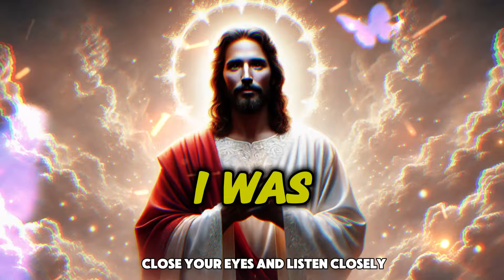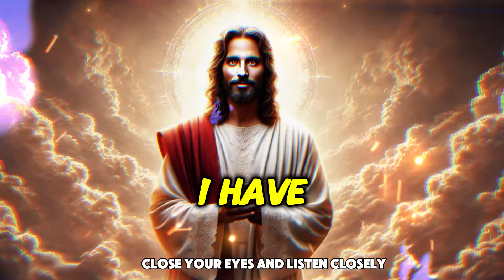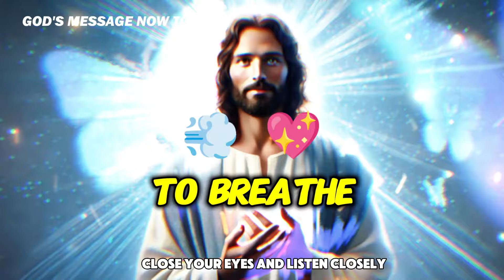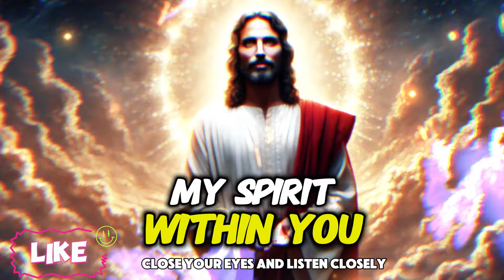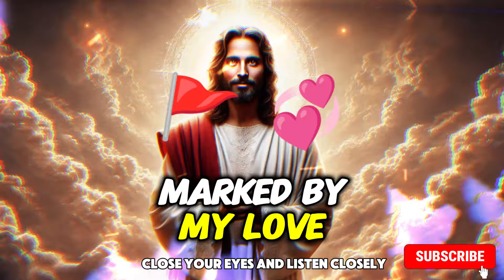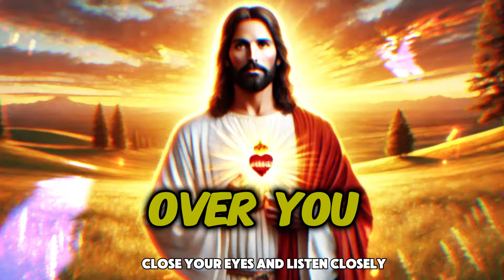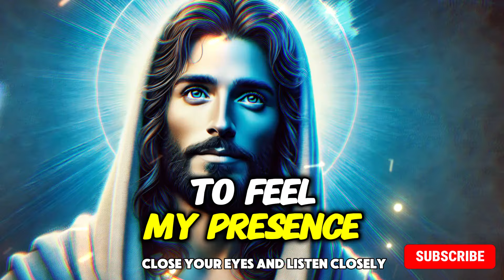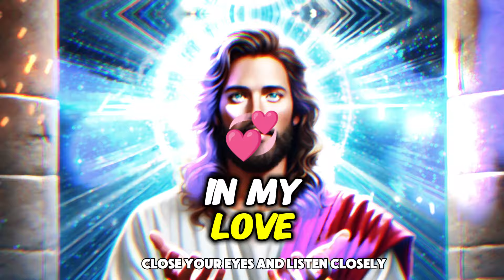God Message : I HAVE YOUR SIGNS | God Message Today | Gods Message Now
Receive My October Blessings | God Message For Me Today | Gods Message Now | God Message For You

God helps
Godly quotes
Bible Quotes
God Message Tarot
Financial abundance
Angels message
Jesus message
Godly quotes
Lord Helps
Jesus quotes
God
God message
Jesus
Jesus message
God messages
Urgent message from God
Jesus says
Angel Signs
God msg
Angels message
Universe message
Money miracle
Life quotes
Faith quotes
Universe message
Angel message
God Message For You Today
God says
Positive life affirmation
1111
Inspirational message
Spiritual guidance
Overcoming challenges
Belief and trust
Inner strength
Positive mindset
Self-improvement
Emotional healing
Personal growth
Spiritual journey
Hope and encouragement
Finding purpose
Motivational speech
Self-worth and self-esteem
Divine guidance
Divine intervention